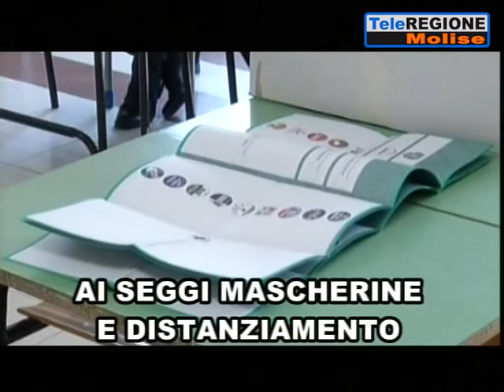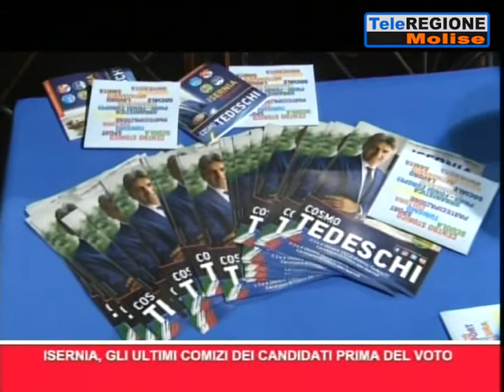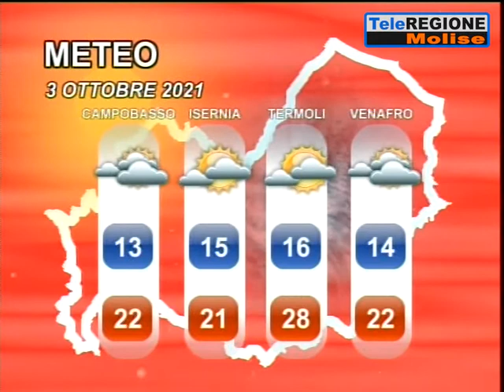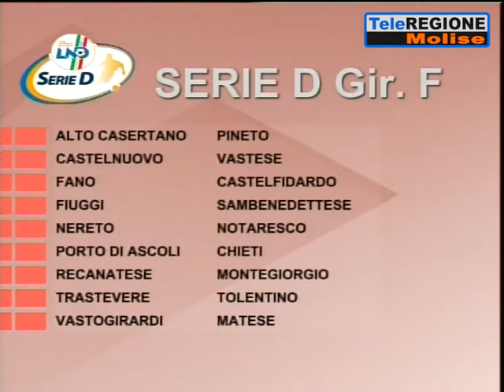Telegiornale ore 19.30 - 02/10/2021